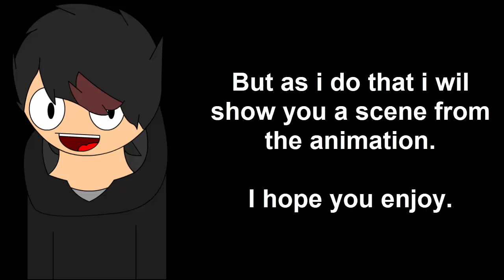October Month Update / 11.10.18 / Animation Problems